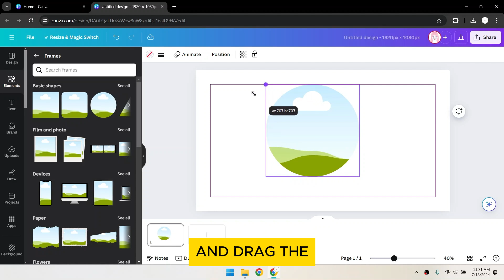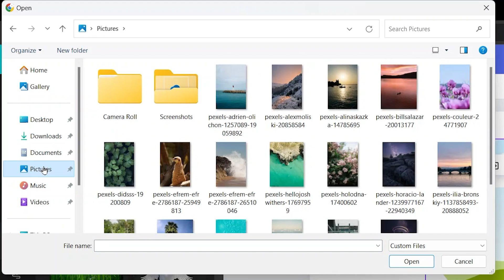How to Circle Crop in Canva (Easy Tutorial)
Welcome to our tutorial on How to Circle Crop in Canva! In this easy step-by-step guide, you'll learn how to effortlessly create stunning circle-cropped images using Canva's user-friendly tools.

Timestamps:

00:00 Introduction to Circle Cropping in Canva
00:13 Accessing the Circle Frame in Elements
00:27 Finding the Circle Frame Using the "See All" Link
00:40 Resizing and Positioning the Circle Frame
00:54 Uploading Your Image to Canva
01:07 Dragging and Dropping Image into the Circle Frame
01:21 Encouragement to Like and Provide Feedback

What You Will Learn:

How to easily access and use the circle frame in Canva.
Tips for resizing and positioning your circle crop.
Step-by-step instructions for uploading your photos.
How to automatically crop your images into circles for creative designs.

Dive in now and master the art of How to Circle Crop in Canva!